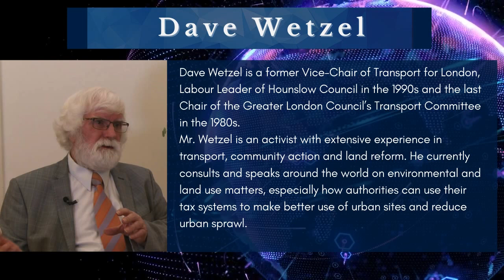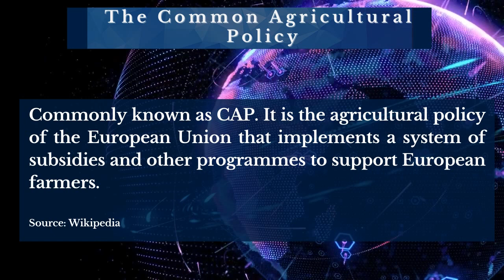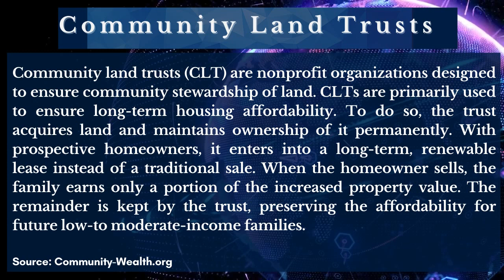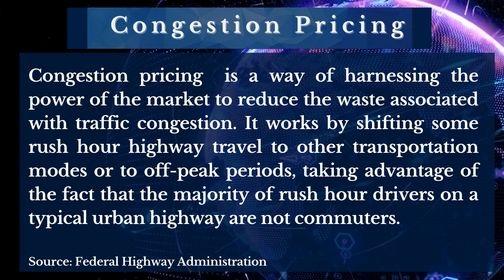Congestion Pricing - Lessons from London’s decade long experience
In this episode, Ed Dodson speaks with Dave Wetzel, former vice chair of Transport for London.  This local government body was tasked with designing and implementing London’s first congestion pricing system to address the city’s intractable traffic problems. Dave draws several interesting connections between Georgist philosophy and congestion pricing which he refers to as “a land value tax on wheels.” He also discusses the initial expectations of the plan, what went right and the things that need to be improved.